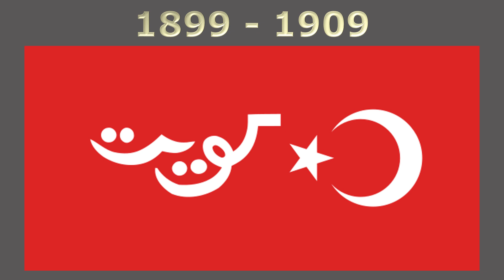History of the Kuwait flag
#353 - History of the Kuwait flag